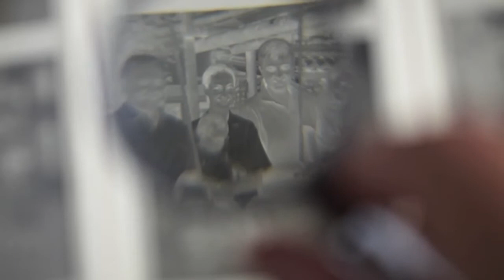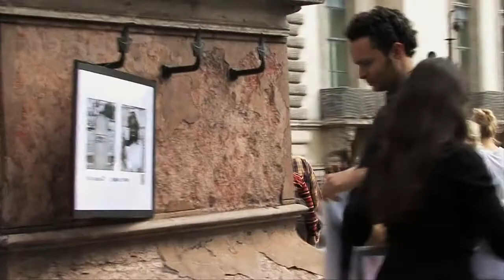Patria obscura (2014) - French trailer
Directed by : Stéphane Ragot
Produced by : Les Films du Jeudi

A photographer goes in search of the memory of his grandfathers, Pierre the legionnaire and Paul the paratrooper, who both died some time ago. With them, he explores the history of his family, a history hemmed in by wars and undermined by silence and unspoken resentments. In this brazen film, he reveals the novel of a country, France, at war with itself.